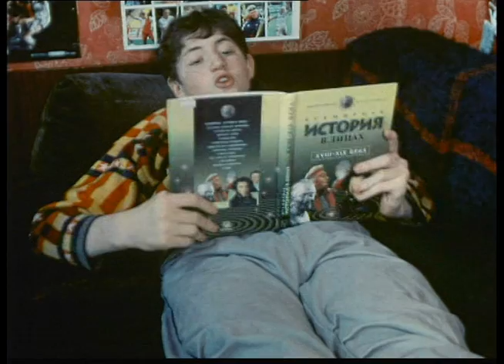Ералаш №146 "Я помню чудное мгновенье"